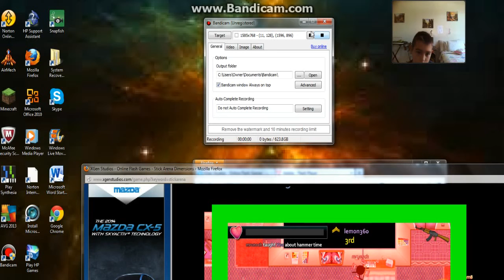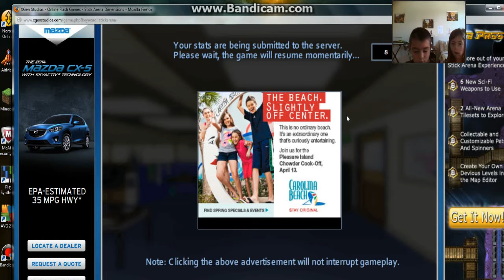Stick Arena with my Cousin